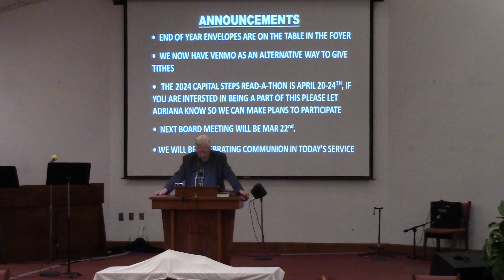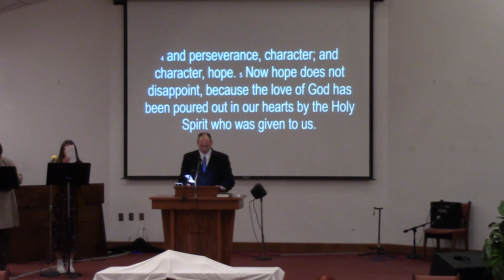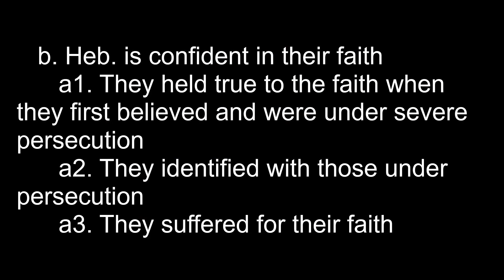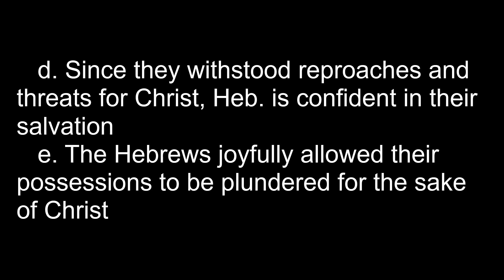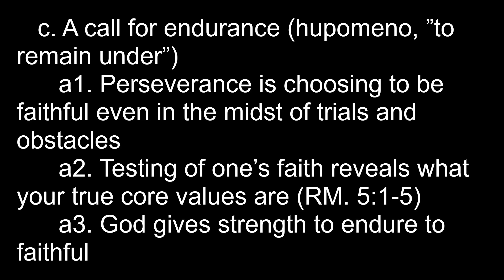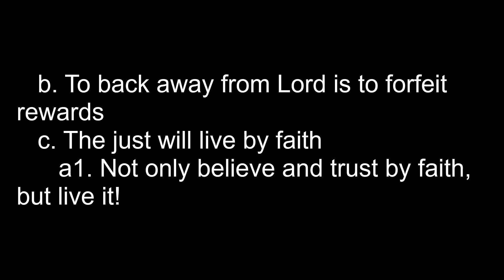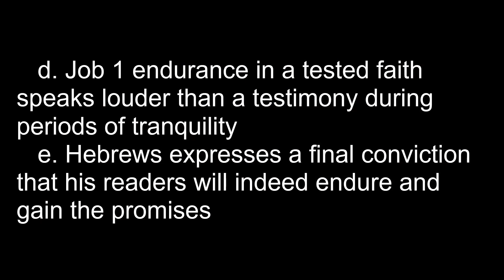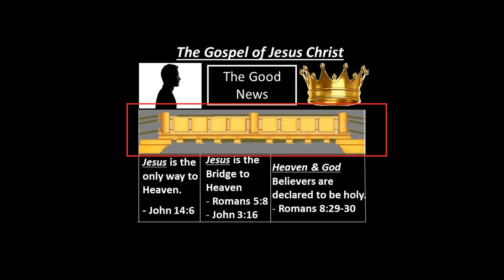Camp Springs Community Church, Clinton, MD 2024 02 04 Hebrews 10:32-39